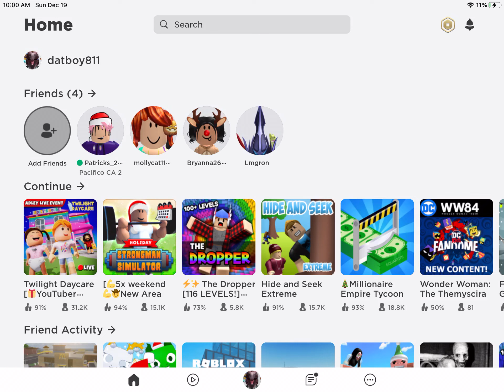December 19, 2021